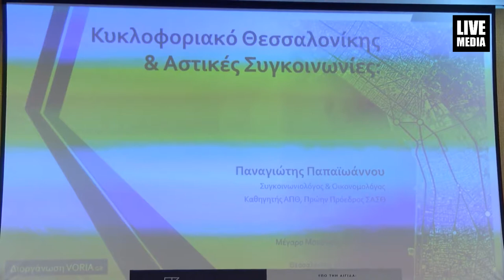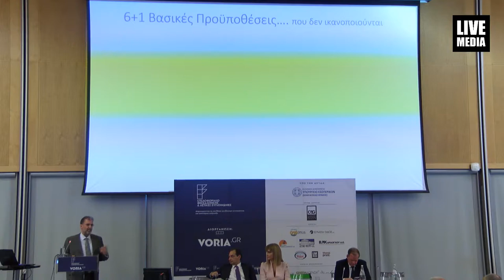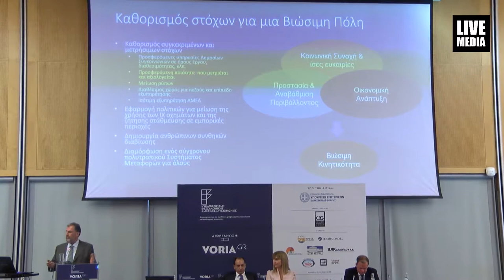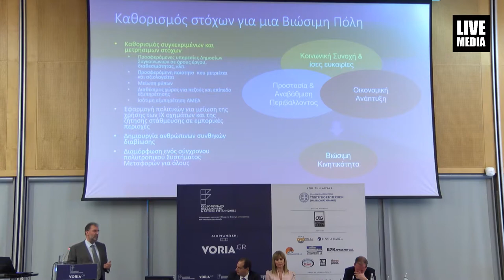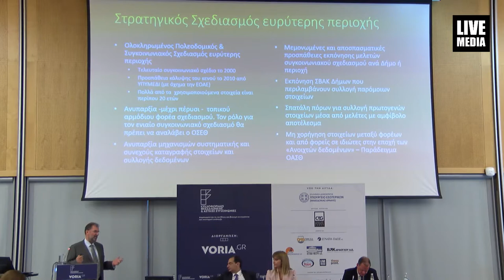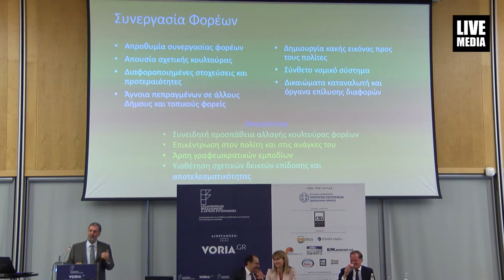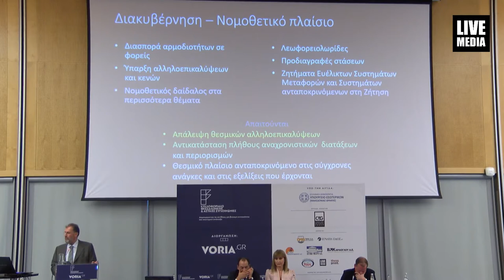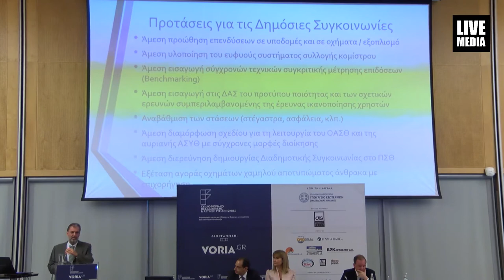Παναγιώτης Παπαιωάννου | Καθηγήτης ΑΠΘ, Συγκοινωνιολόγος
ΗΜΕΡΙΔΑ | ΚΥΚΛΟΦΟΡΙΑΚΟ ΘΕΣΣΑΛΟΝΙΚΗΣ & ΑΣΤΙΚΕΣ ΣΥΓΚΟΙΝΩΝΙΕΣ